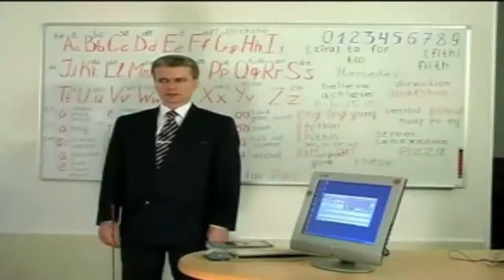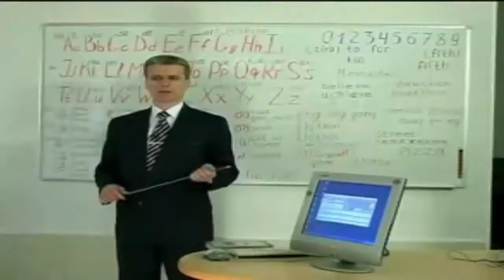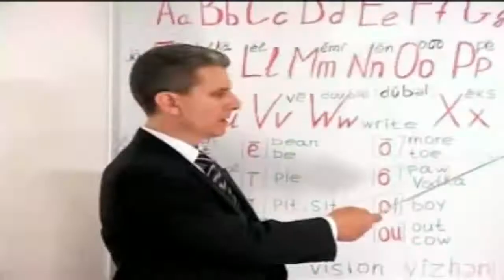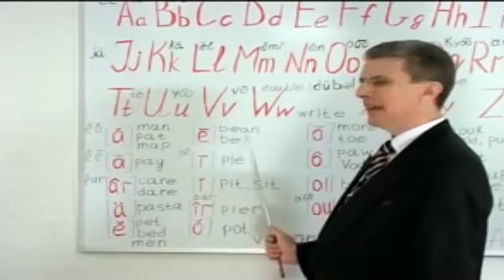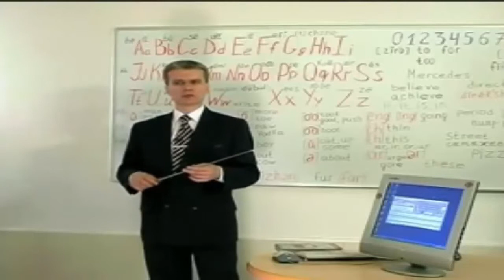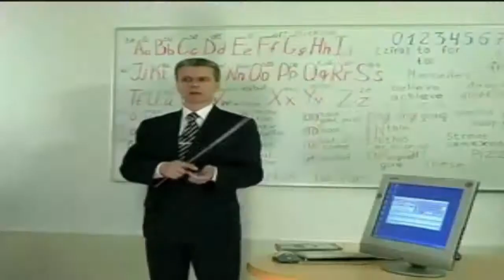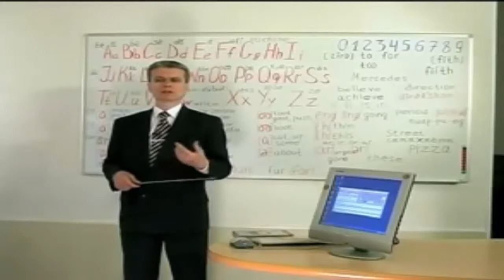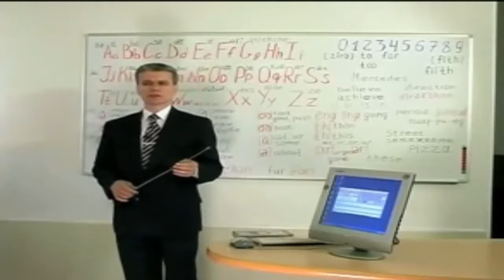Как научить себя учиться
Хотите освоить или значительно улучшить английский в кратчайшие сроки? Говорить без акцента, как носитель? Это реально!
Известный педагог и филолог, полиглот Михаил Шестов знает легкий и интересный способ выучить иностранный язык и говорить, как носитель, а не как все! Преподаватель научит Вас идеально проговаривать английские звуки, Вас будут понимать! Вы даже сможете петь по-английски и понимать песни!
Вы можете посетить бесплатный онлайн-вебинар и задать все интересующие вас вопросы, зарегистрировавшись по ссылке
Не давайте шарлатанам возможности "обучать" Вас ломаному и приблизительному английскому! У вас, ваших детей и близких еще есть шанс освоить самый правильный английский по авторскому методу мастера орфоэпии МихаилаШестова.
Хотите узнать, как печатать быстрее всех на свете? Преподаватель научит Вас самым быстрым эргономичным движениям, и Вы, возможно, побьёте и его мировой рекорд! Доказано, что применение машинописи значительно ускоряет процесс обучения языкам.
Тысячи человек уже посетили его уникальные семинары и успешно используют полученные навыки.
Не упустите возможность присоединиться к ним!
В ближайшие три месяца пройдет мастер-класс легендарного преподавателя, занесенного в Книгу рекордов Гиннеcса.